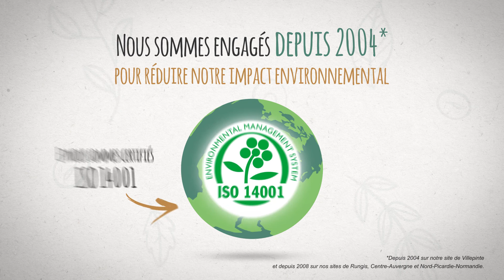Vegetal Cup - Un gobelet compostable pour un monde plus durable l YouTube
Découvrez la Vegetal Cup, un gobelet 100% compostable et 100% recyclable, réalisé à partir d'amidon de maïs. Une alternative idéale au gobelet plastique pour un engagement durable au sein de votre entreprise ou hôtel.